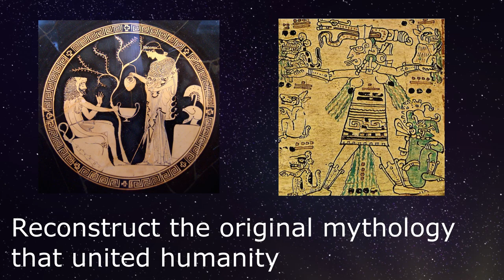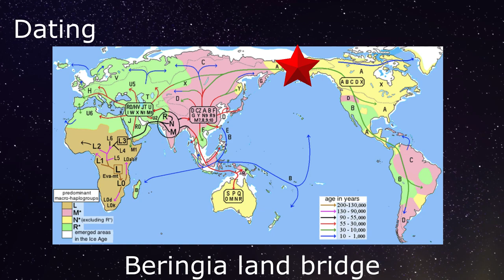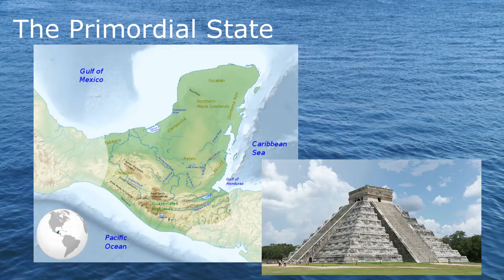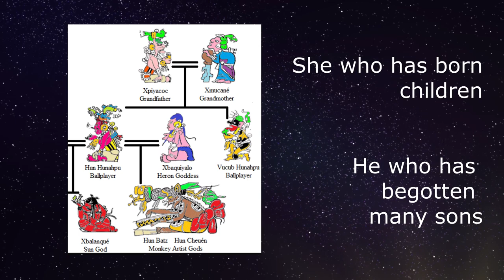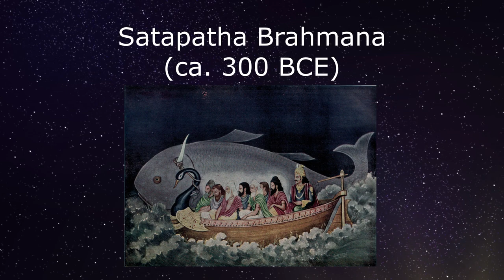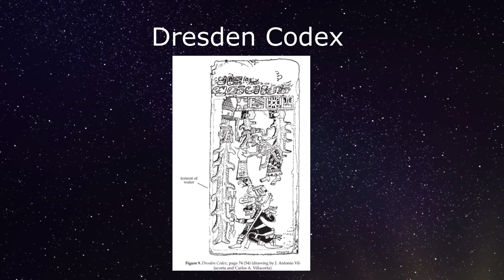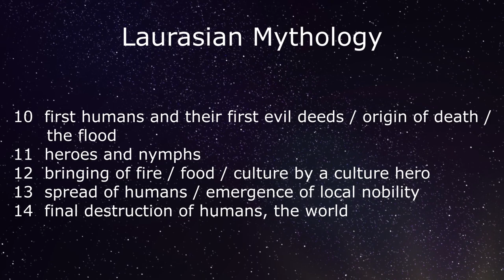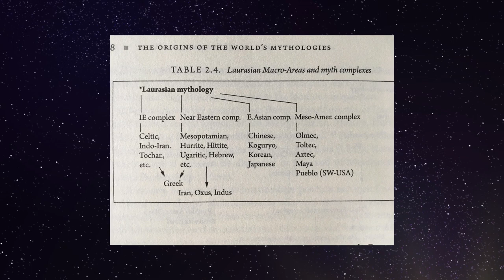The 70,000 Year Old Common Origin of Mythology - History of Religious Ideas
I explore here EJ Michael Witzel's, The Origins of the World's Mythologies, wherein he proposes that the world's mythologies have common origin in two mythological systems, one that is 40,000 years old and the other that is 70,000 or more years old.

I compare several motifs in Eurasia and South America that support Witzel's thesis, namely the primordial state of creation, the primordial divine pair, the generation of deities and their internal strife, and the global flood.

This is part of my ongoing series on the History of Religious ideas, your thoughts are always welcome.